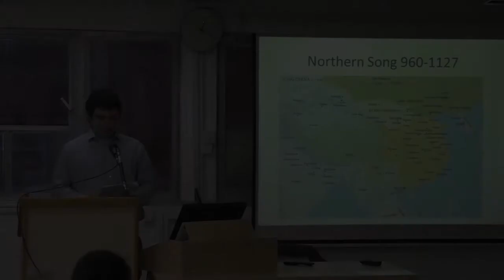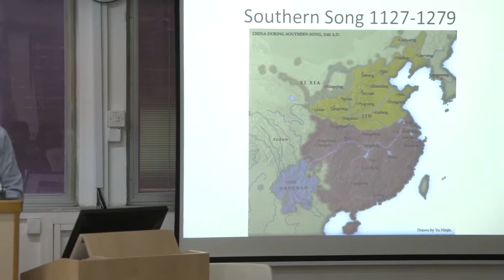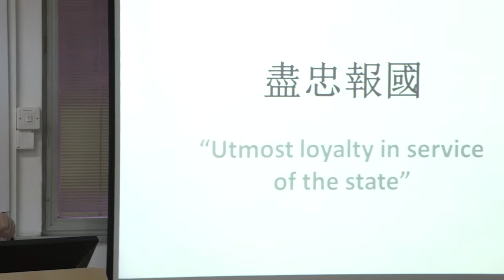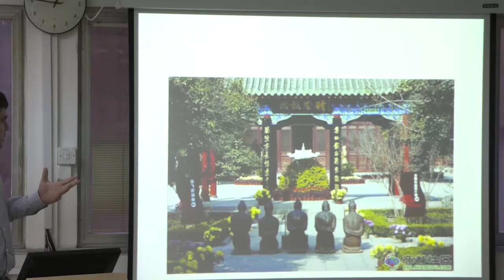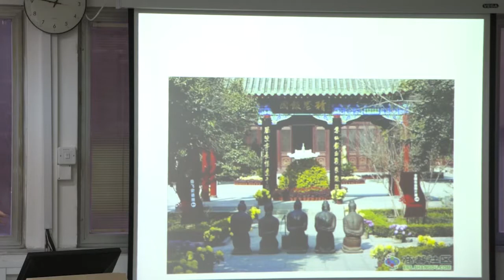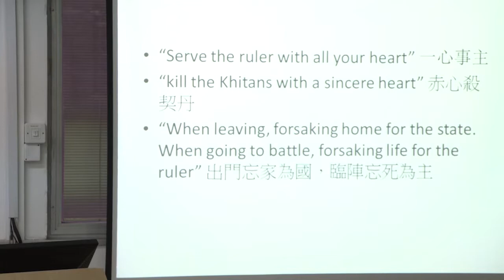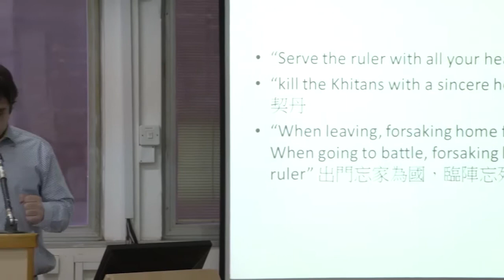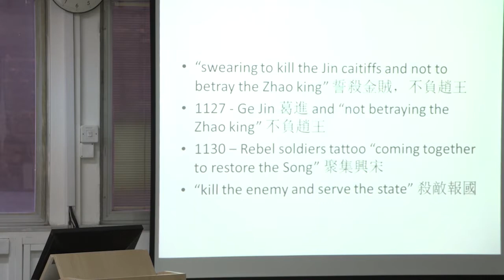Elad Alyagon - Constructing the Self through the Other: